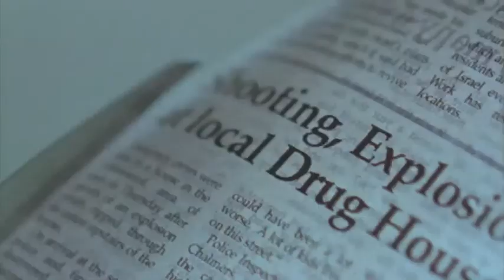RTFW TITLES WIP2